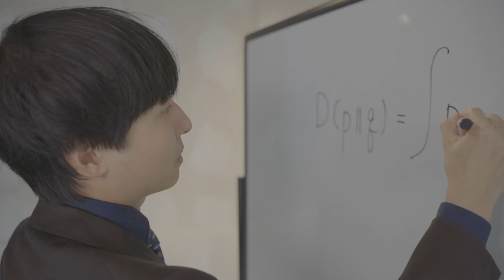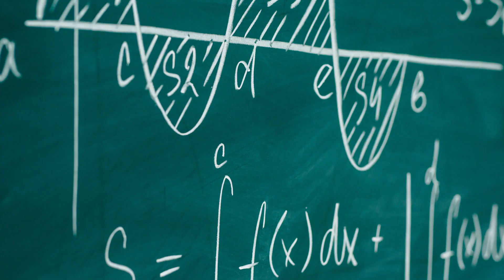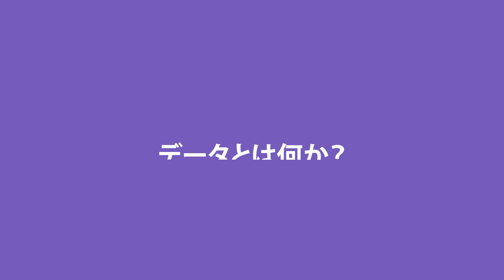数学・統計学・データサイエンスについて、呼人拓海に聞く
テック業界人にも人気のYouTube『予備校のノリで学ぶ「大学の数学・物理」』。運営者・ヨビノリたくみさんに、数学や統計学とデータサイエンスの関係、エンジニアにお薦めの勉強法、機械学習とデータの未来についてインタビュー。